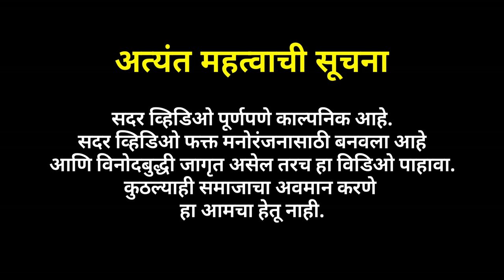Adv. Vimal Part 2 | Divorce Case | Vinayak Mali Comedy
Advocate Vimal name is the short form of Advocate Vimal named as Vinayak Mali is a fictional lawyer who lives with lots of fun and never suffers from tension and depression.

This video is fictitious.
This video is made for comedy purpose only.

Cameraman
Usama sendole
hrutik shripad

thumbnail
Jusmit Patil

Cast
Digambar Naik
Ashish Shirke
Apurva Patil
Vinayak mhatre

Assistant director
Swapnil Borkar

Managing head
Harsh Mhatre

Managing team
swapnil borkar
Ankush Dalvi
Mayur madhvi
suresh

Music
Pirmachi Lagan | Full Song | Vishal Phale | Ankita Raut | Rohit Raut | Sonali Sonawane I Kunal Karan

Background music
Youtube Music English
Dj Owns
akshay patil
viren patil
Shubham Kondilkar
Nilesh Dhoble (Sound Squad Studio)
Musician :-
Rudratej Shete
Pratham Govekar
Jagrut Patil

Location
Kandivli